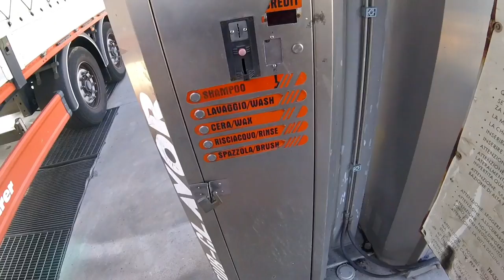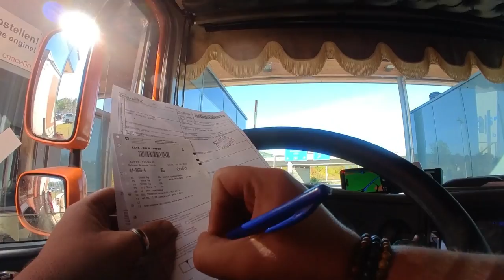Auto grondig wassen en langs bij de douane agent | Vlog #45 | Leven op wielen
In deze vlog beginnen we met het grondig wassen van de vrachtwagen. Helaas was er geen eerder moment om de truck grondig in de was te zetten. Sebastian houdt er namelijk niet van om met een vieze truck te rijden, maar dat is bij de meeste al bekend ;). Jullie krijgen te zien hoe de truck volledig wordt gereinigd. We starten in Italië en jullie worden meegenomen langs alle laadadressen van Sebastian, waarna we de weg vervolgen naar en door Zwitserland. Dit gaat alleen niet zomaar dus laten we jullie de weg zien langs alle douane controles. Nadat we alle controles zijn doorgekomen kunnen we de weg richting huis vervolgen. En als kers op de taart hebben we ook voor Beautykeess nog een rolletje geregeld in deze vlog.  Het belooft een leuke rit te worden met files, gastrollen en douanestress. Dit en nog veel meer zie je in deze vlog. Kijk jij mee?

Als je het leuk vindt om op de hoogte te blijven van de uploads,